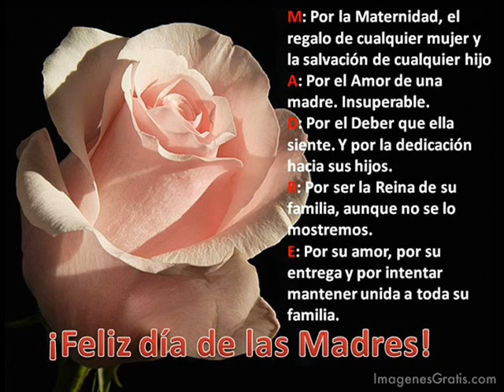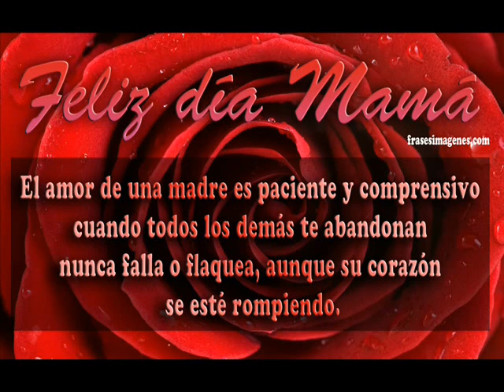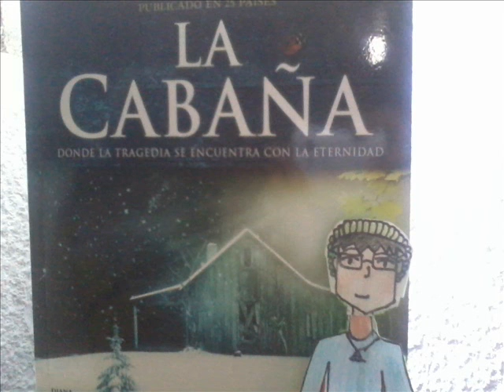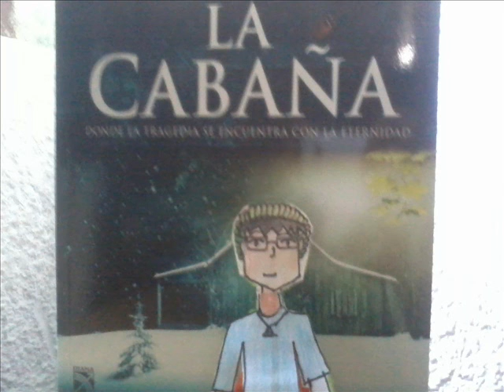Especial - parte 1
Ya estamos finalizando la 2ª temporada, no se preocupen que habrá mas sorpresas, en este canal y en la pagina oficial que esta en facebook